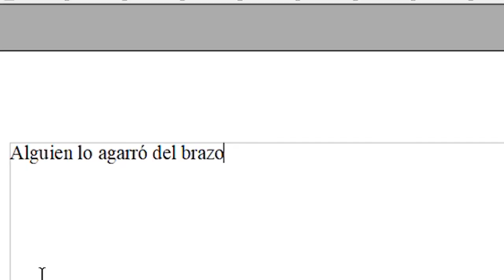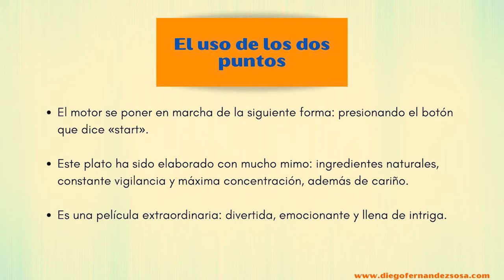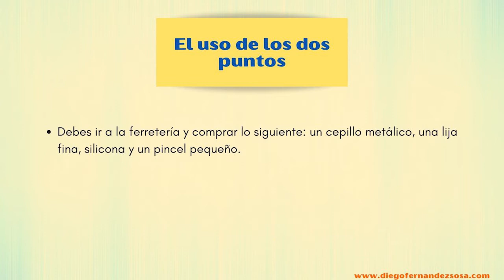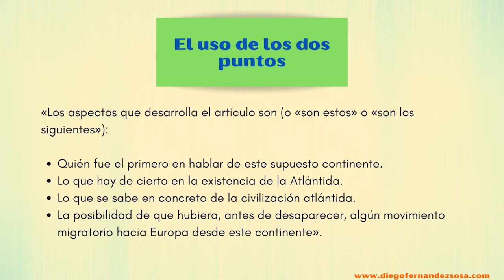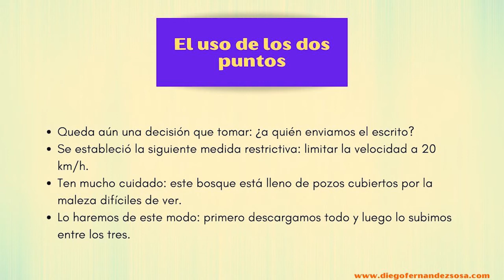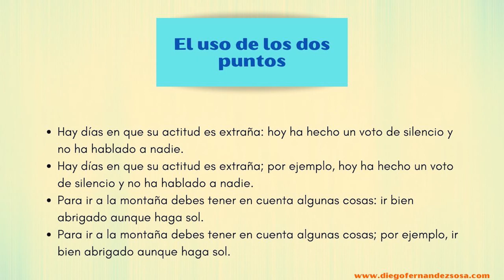Los dos puntos (los signos de puntuación).